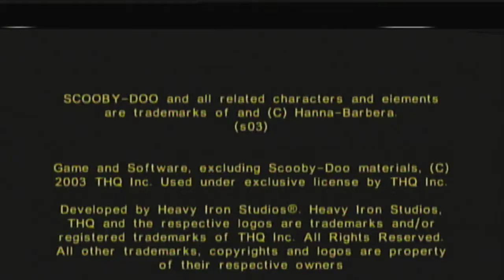Scooby-Doo! Night of 100 Frights - [Part 1]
Here we are, plot being Professor Alexander Graham genius inventor had apparently just disappeared Scooby and the Gang travel to mystic manor to find Daphne's old friend, Holly Graham whom claims that her Uncle Alexander had just disappeared without a trace so we must help locate him and solve the mystery of his disappearance.